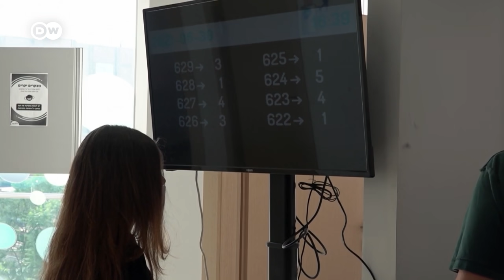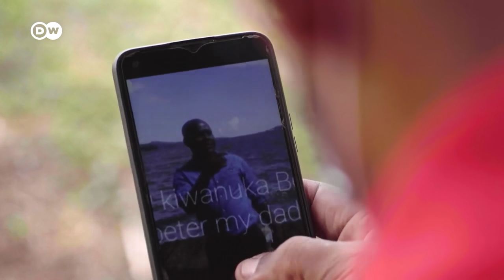سرعة التلقيح وانتشار سريع للمتحورات.. فمن سيربح سباق الزمن؟ | كورونا تغطية خاصة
في  هذه الحلقة  سنتابع تطورات مواجهة كورونا في أكثر من بلد في العالم. ففي الوقت الذي بدأ فيه انتشار متحور دلتا الخطير تعمل الدول الصناعية على الإسراع في تلقيح أكبر عدد من السكان، فيما تعاني بعض الدول الفقيرة من نقص الحد الأدنى من مقومات الحماية من الفيروس، ما قد يؤدي الى اتساع رقعة الإصابات بشكل خطير.